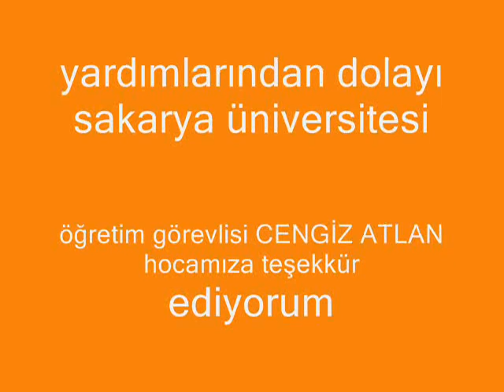YUSUF ÇELİK ANNECİĞİM